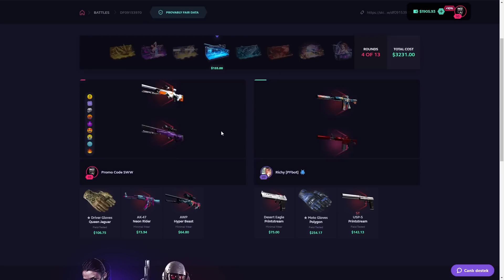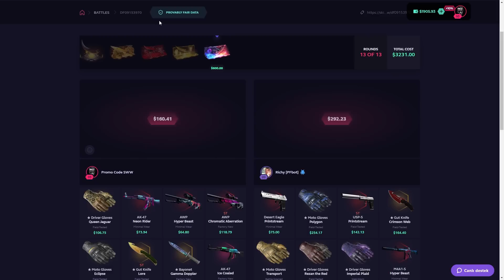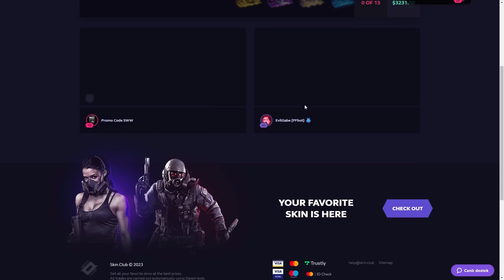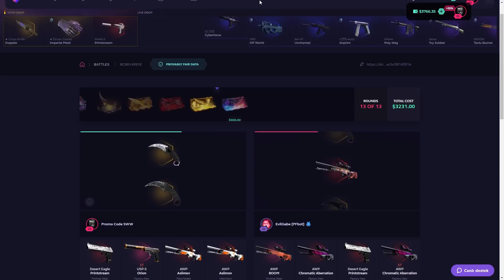$5000 Skin.club CASE BATTLE WORTH? Skinclub Promo Code 2023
🔥tags: skinclub skin club skin.club skinclub promo code codes skin club promosyon kodu skinclub kasa açma skinclub case skinclub giveaway